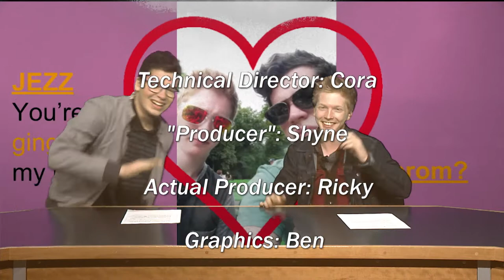Lake Street News - May 5th